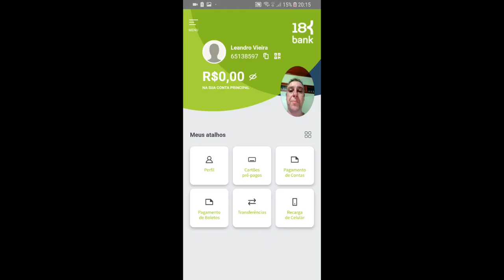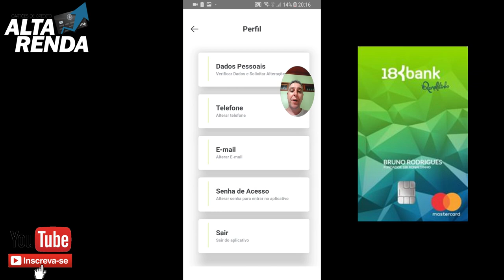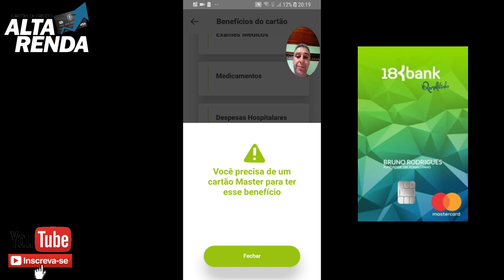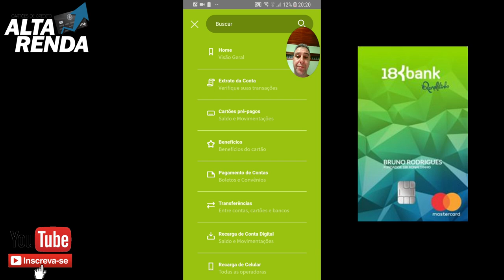💳Nova Conta Digital 18K BANK. Será que vale a pena?🤔